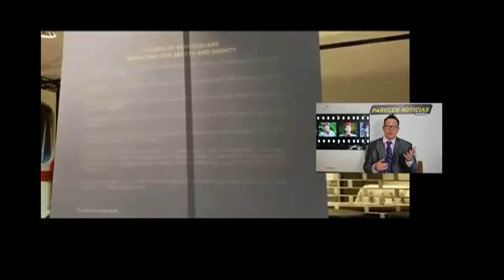UE le tira la puerta a Maduro en la cara Capriles recula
UE le cierra la puerta a Maduro en la cara elecciones serian fraude. HOY 30 SEPTIEMBRE 2020. Capriles se retracta. La Unión Europea ratificó que no existen condiciones en Venezuela.